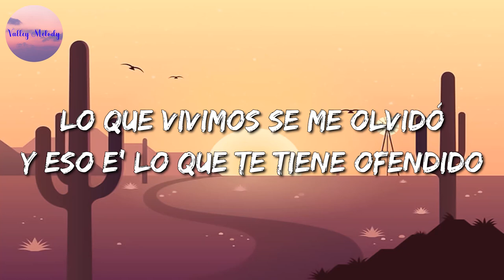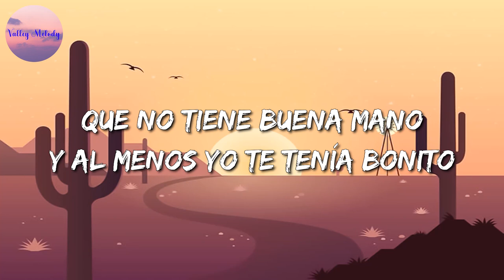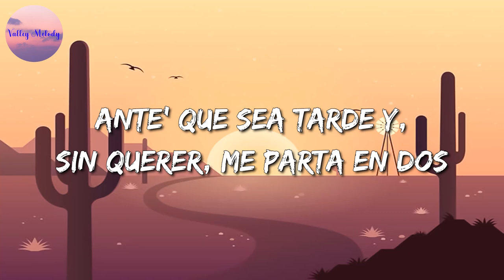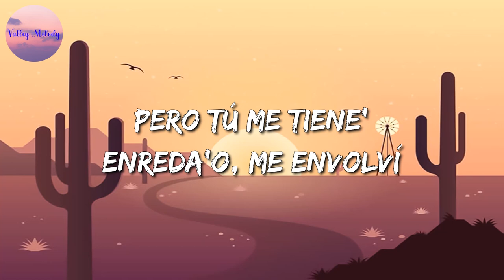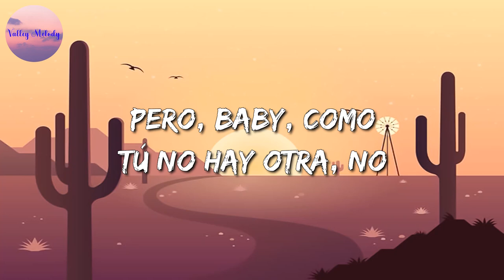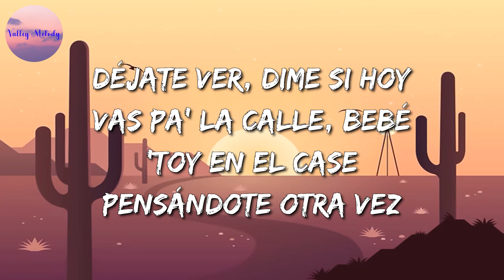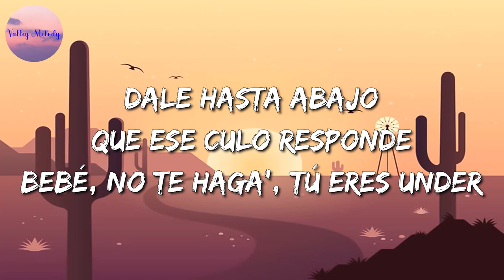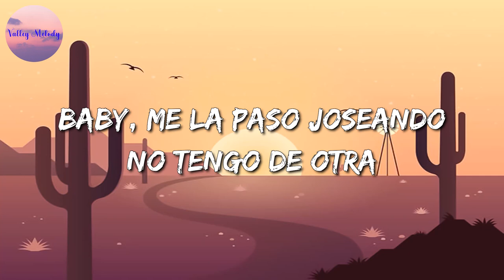🎵 KAROL G & Shakira – TQG || Bad Bunny, Yandel & Feid (Mix)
🎤KAROL G & Shakira – TQG Letra:

La que te dijo que un vacío se llena
Te fuiste diciendo que me superaste (ey)
Y te conseguiste nueva novia (novia)
Lo que ella no sabe es que tú todavía (oh)
Me esta' viendo toa' la' historia' (papi)
Bebé, ¿qué fue?
¿No pues que muy tragadito?
Si sabes que yo errores no repito? (Ey, papi)
Que por hombres no compito
Que deje de estar tirando
Que al meno' yo te tenía bonito
Bebé, ¿qué fue? (Fue)
¿No pues que muy tragadito? (Ah)
¿Qué haces buscándome el la'o (ey)
Que al meno' yo te tenía bonito (Shakira, Shakira)
Que por hombres no compito (mueve el culito)